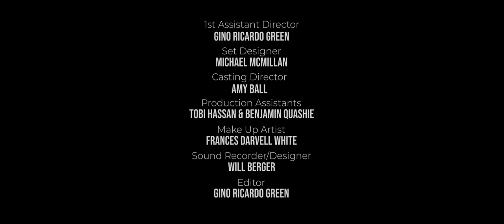A Place for You and Me by Lynette Linton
Lynette Linton's short film delivers a hard hit, with an effortless  multi-roled performance from award winning actor Malachi Kirby. One family's Windrush story, served over three generations.

The film is part of the Passages: A Windrush Celebration showcase curated by Lynette Linton and produced by Black Apron Entertainment in association with The Royal Court Theatre and Christopher Haydon.

Seven powerful short films written, directed and performed by industry professionals of Caribbean and West Indian heritage. The films were inspired by the theme of the Windrush and the impact and influence of Caribbean and West Indian settlers in Britain.

Title: A Place for you and me
Wr: Lynette Linton
Dir: Lynette Linton
Starring: Malachi Kirby
DOP: Iona Firouzabadi

Produced by: Daniel M Bailey, Christopher Haydon, Lynette Linton
1st AD: Gino Ricardo Green
Set Designer: Michael McMillan
Casting Director: Amy Ball
Credit Soundtrack: Will Fry: Percussion, drums, vocals. Dominique Le Gendre: Guitar, vocals. Frank Portuondo: Double Bass, Vocals.
Make Up Designer: Frances Darvell White
Sound Recordist/Designer:  Will Berger
Production Assistants: Tobi Hassan & Benjamin Quashie
Editor: Gino Ricardo Green

Special Thanks to Project Partners: The Royal Court Theatre, RBKC, Arts Council England

Deepest gratitude and appreciation to The Windrush Generation

A Black Apron Entertainment Production